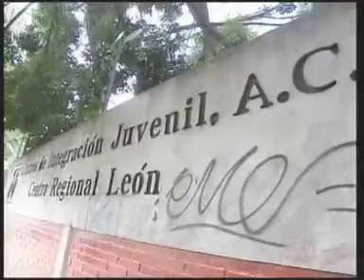29AUG10 THAILAND's NEWS 2of7; PART2